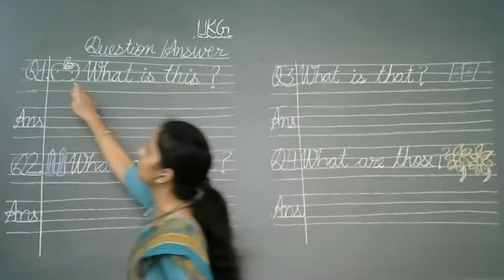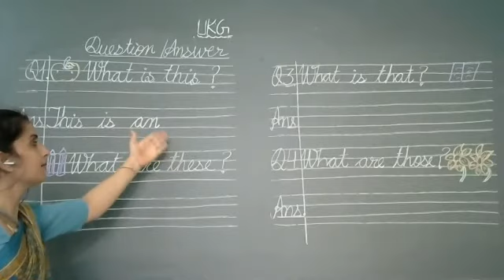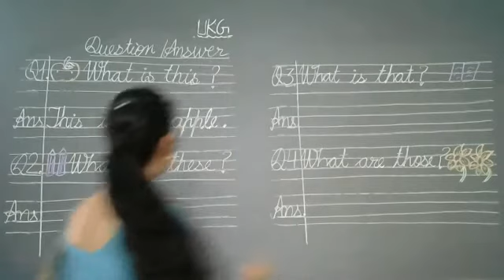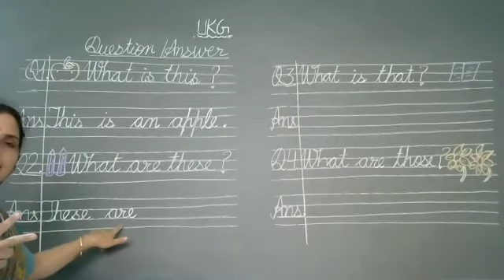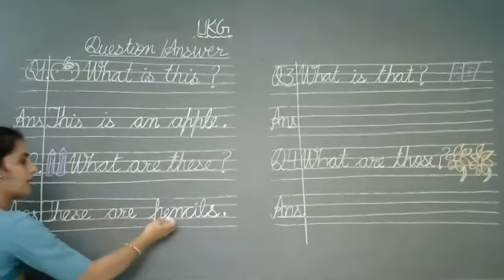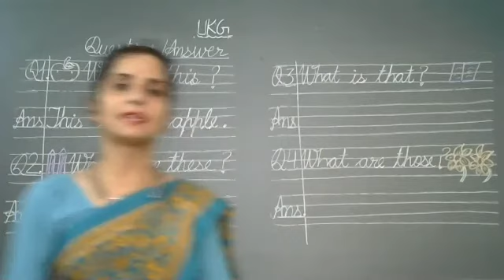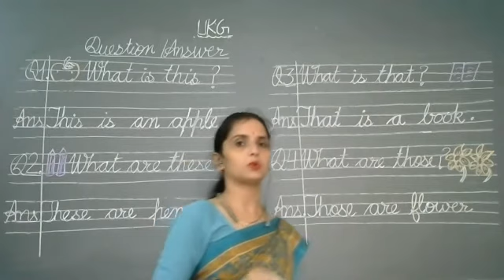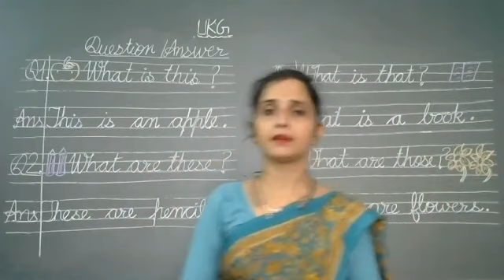Question/Answer related to This/That/These/Those (Part - 9)